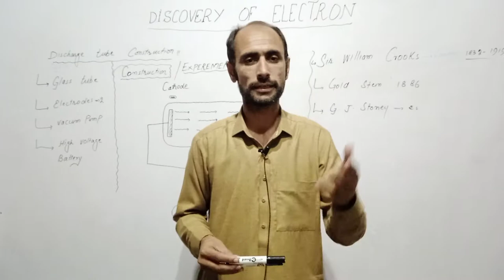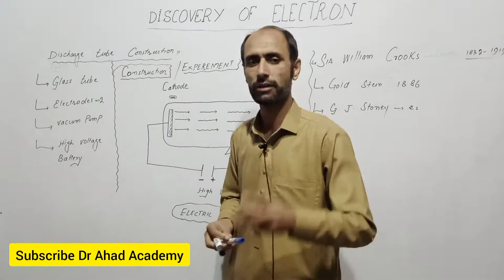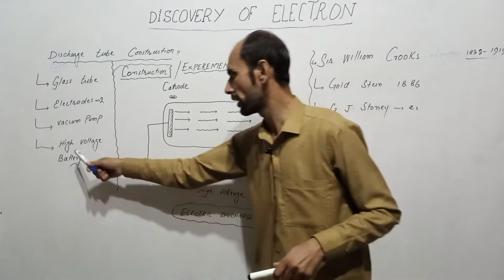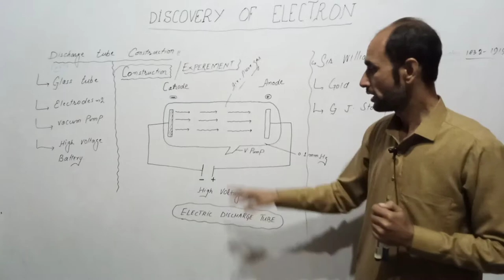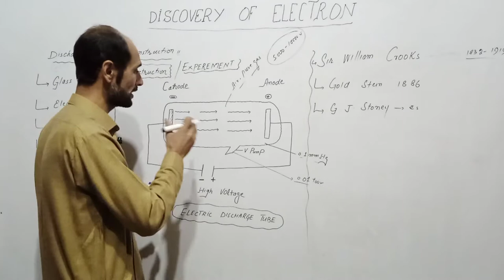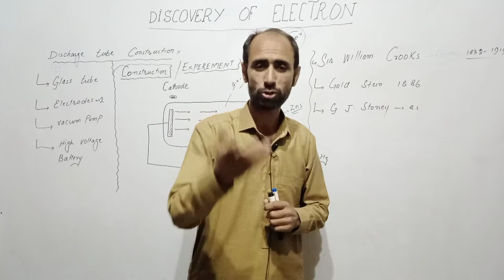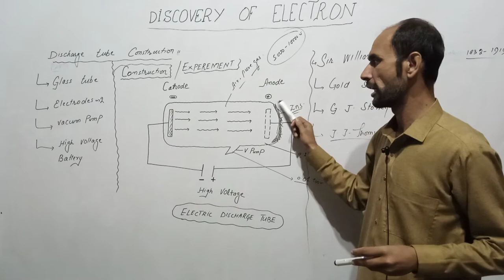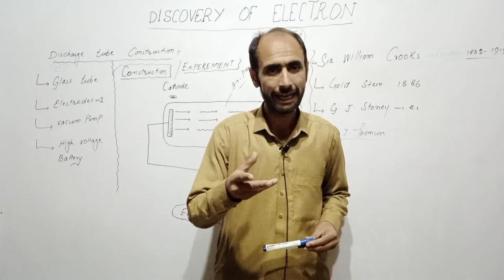Discovery of Electrons || Discovery of Cathode Rays || Discharge tube Experiment || FSc ist year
Dear Students
The electrons discovered in a result of William crooks.